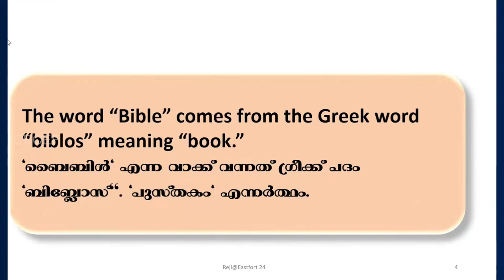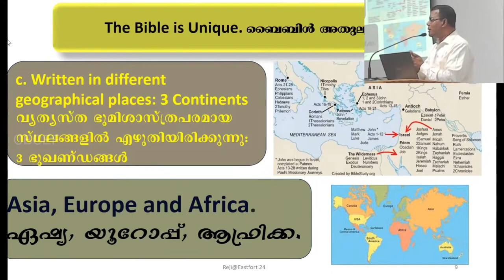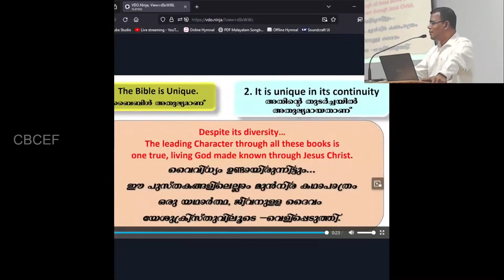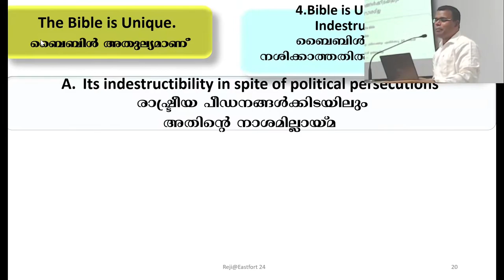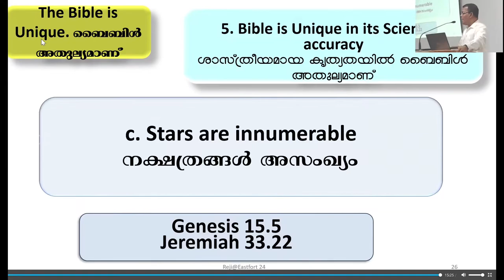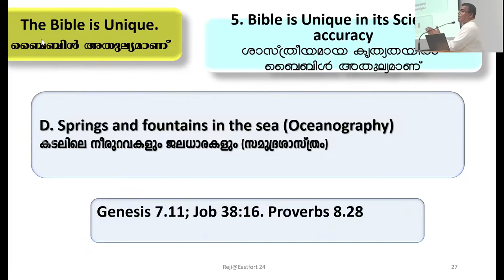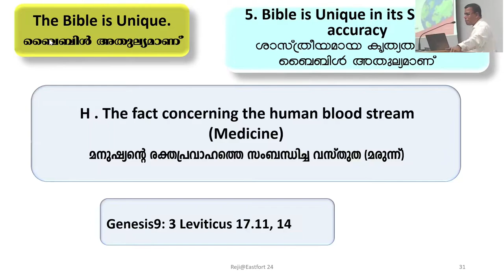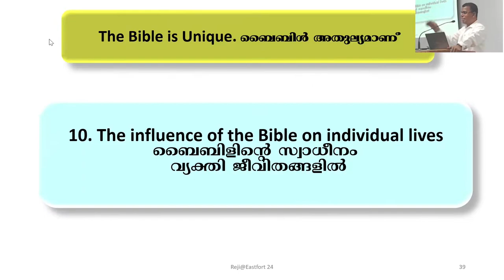Session #01 | 26th January 2024 | One Day Youth Retreat | Br. Reji K Thomas